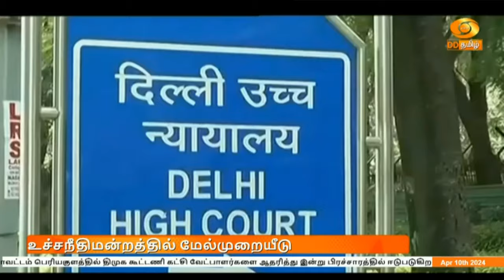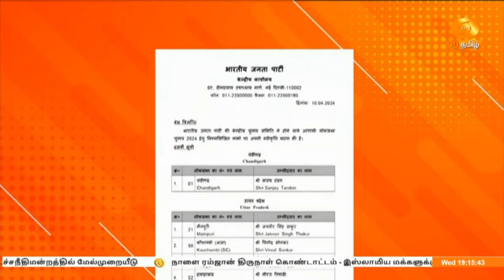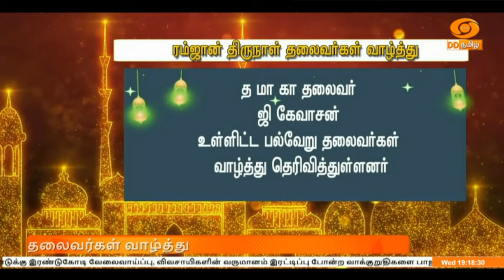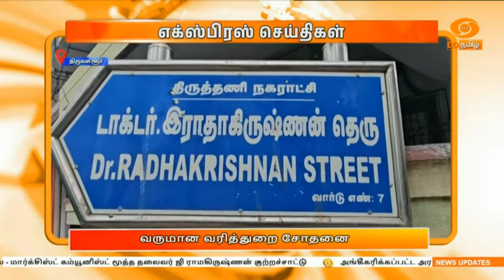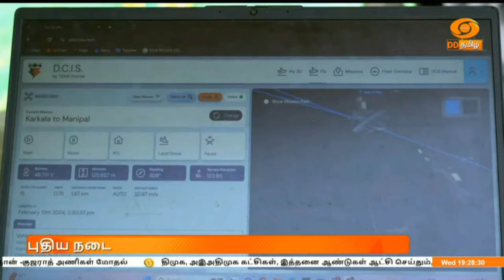இரவு 7.00 DD தமிழ் செய்திகள் [10.04.2024] DDதமிழ் செய்திகள்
1) திமுக, அஇஅதிமுக கட்சிகள், இத்தனை ஆண்டுகள் ஆட்சி செய்தும், தமிழகத்தில் வறுமை ஒழிக்கப்படவில்லை - மேட்டுப்பாளையத்தில் பாஜக பொதுக் கூட்டத்தில் பிரதமர் நரேந்திர மோதி குற்றச்சாட்டு

2) ஒற்றுமையை விரும்புபவர்களுக்கும், பிரிவினைவாதத்தை ஏற்படுத்துபவர்களுக்கும் இடையிலான மோதல்தான் இந்த தேர்தல்  - காங்கிரஸ் மூத்த தலைவர் ராகுல் காந்தி

3) பசுந்தேயிலைக்கு உரிய விலை கிடைக்க நடவடிக்கை எடுக்கப்படும் - பிரச்சார பொதுக்கூட்டத்தில் நீலகிரி பா ஜ க வேட்பாளர்  எல் முருகன் உறுதி

4)  தேனி மாவட்டம் பெரியகுளத்தில் திமுக கூட்டணி கட்சி வேட்பாளர்களை ஆதரித்து இன்று பிரச்சாரத்தில் ஈடுபடுகிறார் முதலமைச்சர் மு க ஸ்டாலின்

5) தமிழ்நாட்டில் மக்கள் ‍செல்வாக்கை திமுக இழந்து விட்டது - பொள்ளாச்சியில் தேர்தல் பிரச்சாரக் கூட்டத்தில் எடப்பாடி பழனிசாமி விமர்சனம்

6)  ஆண்டுக்கு இரண்டுகோடி வேலைவாய்ப்பு,  விவசாயிகளின் வருமானம் இரட்டிப்பு போன்ற  வாக்குறுதிகளை பாஜக தலைமையிலான மத்திய அரசு நிறைவேற்றவில்லை - மார்க்சிஸ்ட் கம்யூனிஸ்ட் மூத்த தலைவர் ஜி ராமகிருஷ்ணன் குற்றச்சாட்டு

7)   அங்கீகரிக்கப்பட்ட அரசியல் கட்சிகள், பிரதிநிதிகள் முன்னிலையில் வாக்குப்பதிவு எந்திரங்களில் வேட்பாளர் பெயர், சின்னம் பொருத்தும் பணி  தொடக்கம்

8)    தில்லி உயர்நீதிமன்றத்தில் அரவிந்த் கெஜ்ரிவாலின் மனு தள்ளுபடி செய்யப்பட்டதை எதிர்த்து உச்சநீதிமன்றத்தில் மேல்முறையீடு

9)  நாளை ரம்ஜான் திருநாள் கொண்டாட்டம் - இஸ்லாமிய மக்களுக்கு பல்வேறு அரசியல் தலைவர்கள் வாழ்த்து

10) ஐ பி எல் கிரிக்கெட் - இன்றைய ஆட்டத்தில் ராஜஸ்தான் -குஜராத் அணிகள்  மோதல்